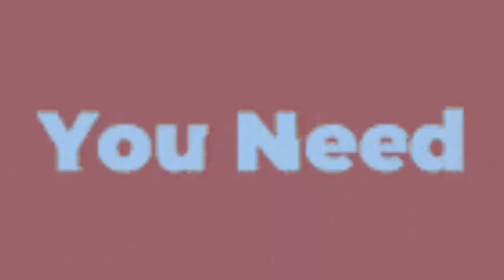THE PL FOOTBALL CHANNEL Episode 3 Season 01 With Mikey D Reaction Chat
THIS IS THE PREMIER LEAGUE FOOTBALL PODCAST WE TALK ABOUT FOOTBALL ITS MIKEY D TALKING ALL ABOUT THE SOCCER WORLD WE WILL BE UPLARING HERE EVERY DAY NEW VIDEOS STORYS FACTS FICTION LOADS OF CONTENT OF WHAT IS GOING ON IN THE  PREMIER LEAGUE AND EVEN ABOUT OTHER LEAGUES AND PLAYERS CONTRACTS SPONCERS AND GAMES IN THE WORLD OF FOOTBALL WE HOPE YOU ENJOY IT AND SUBSCRIBE TO THE CHANNEL THANK YOU ENJOY PEOPLE  OF YOUTUBE : )